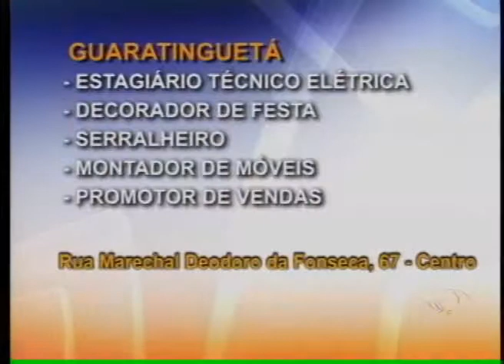ACONTECE REGIONAL 29 10 2012 PARTE 3